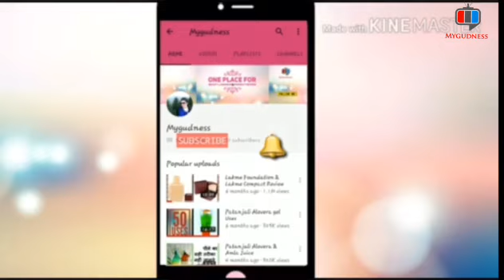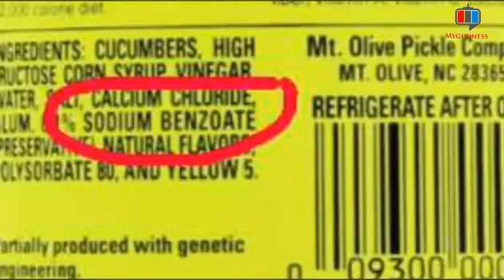Patanjali Alovera & Amla Juice Sodium Benzoate & Side Effects |Patanjali Juice Chemical Free Or Not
patanjali alovera juice
patanjali amla juice
how to drink patanjali amla juice
how to drink patanjali alovera juice

Hi Everyone,
Today i share my views on Patanjali alovera and amla juice.Please be careful before taking these juices.

New Video
Any Day at Any Time, so
Bye..